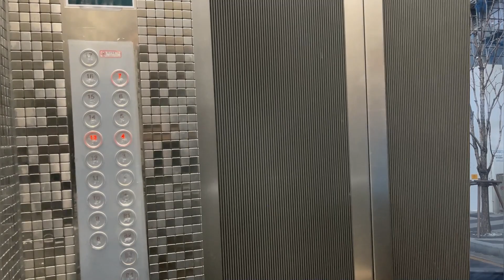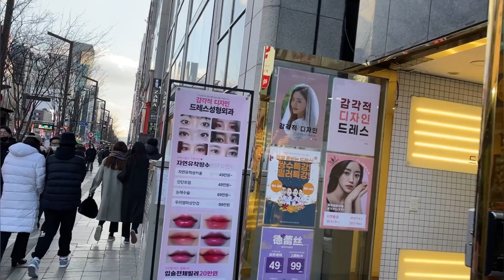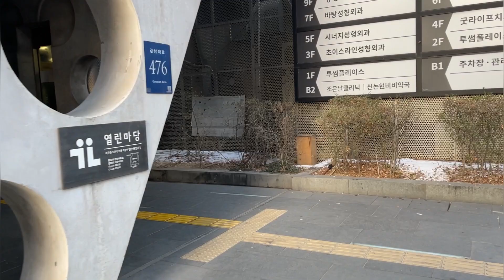Распродажа в Zara / Gangnam стоматология / Сеульские пробки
Влог из Сеула Гангнам , прогулка по магазину zara и оаередной прием у стоматолога